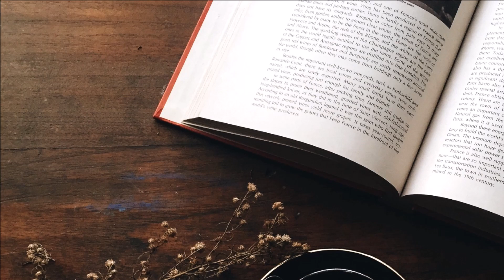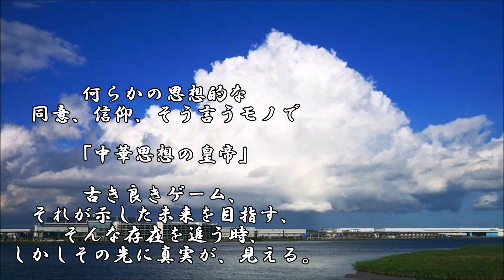ショートサーキット出張版読み上げ動画3888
北海道大地震では、火力発電所のダウンが数百万世帯の停電を、
招いた。まだ復旧できるレベルだから、が、もし破壊されたら？

素材著作
風景